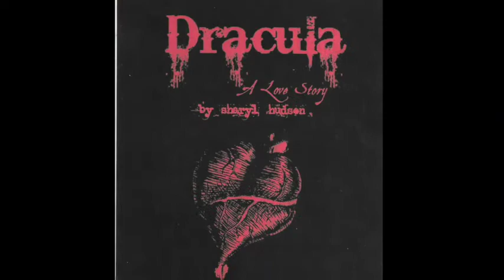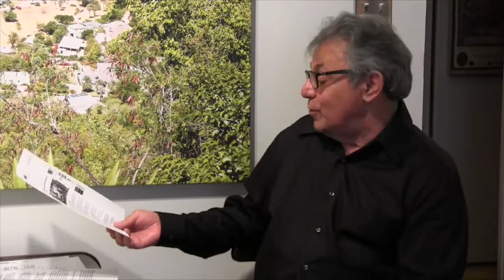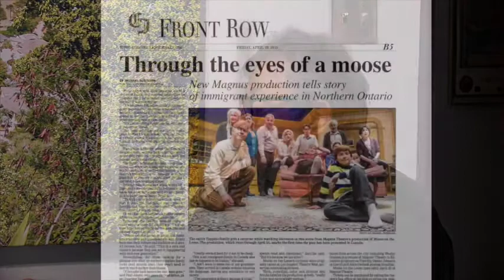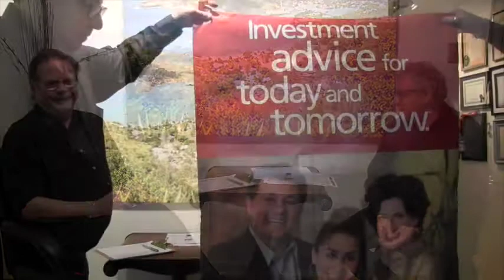Wyndham Wise interviews Actor Paul Amato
Renown Canadian Film Historian Wyndham Wise interviews Canadian actor Paul Amato